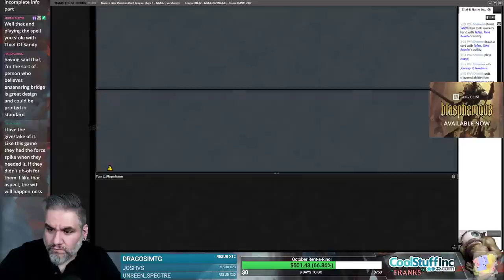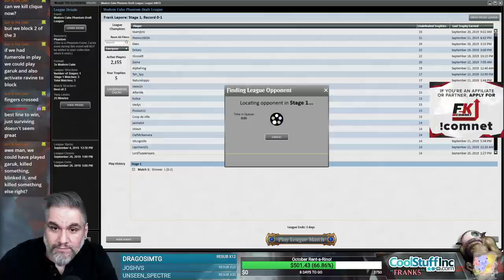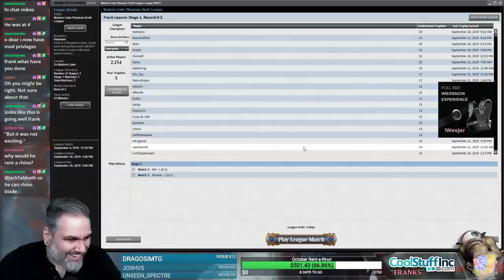(Magic Online) Modern Cube Draft #23 - 9/25/19